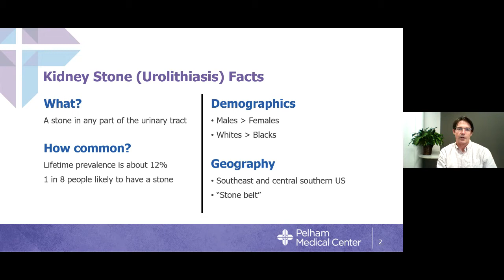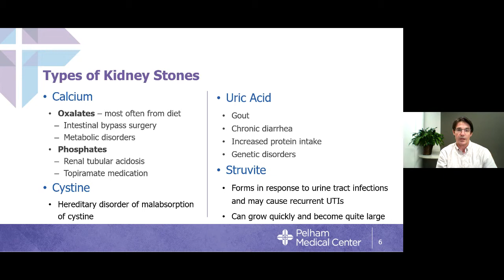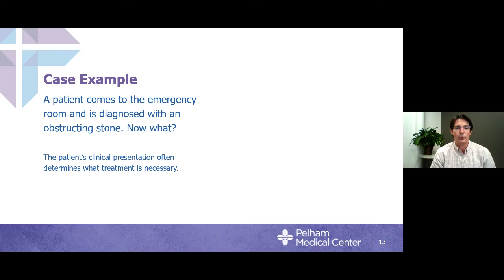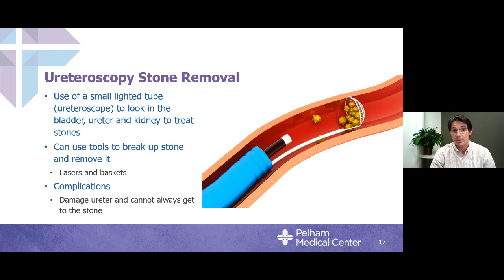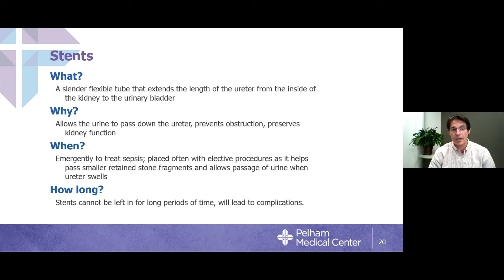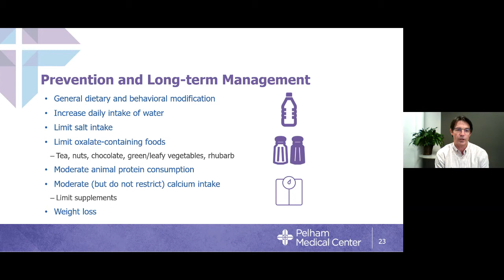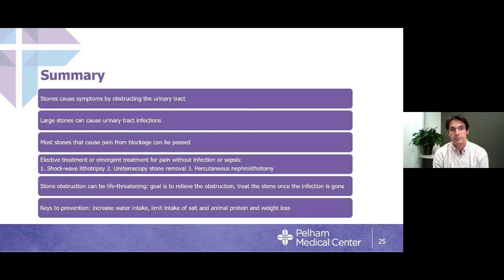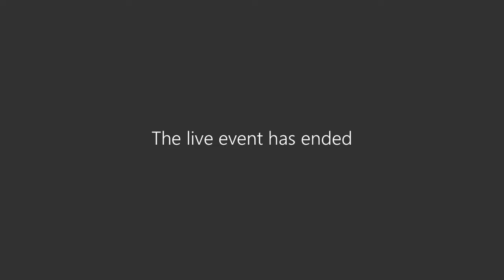Stone Cold Facts About Kidney Stones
Learn more about kidney stones from Michael Pryor, MD.